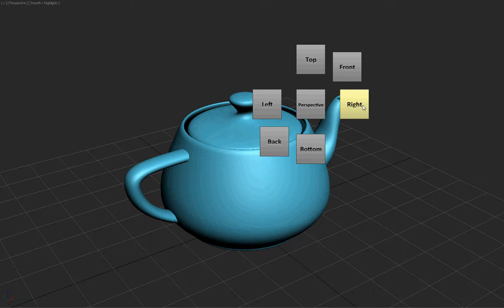Viewport Switcher for 3dsMax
Viewport Switcher is a maxscript for 3dsMax that allows you to quickly change the viewport